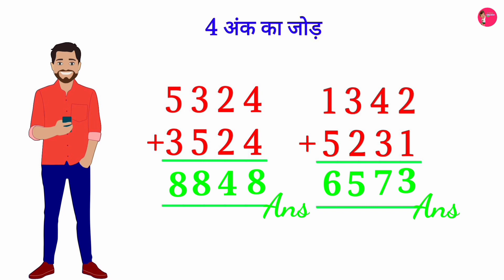hasil wala jod kaise karte hain | Hasil wali jod. हासिल वाला जोड़ | जोड़ के सवाल | jodna sikhe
4 अंको वाला जोड़ || Hasil wala Jod || 4 अंक का जोड़ सीखिए

                              Welcome to ~ Children Education 2M ~
 आज की इस वीडियो में हमलोग हासिल वाला जोड़ बनाना सीखेंगे | तो वीडियो को पूरा ध्यान से अंत तक देखिएगा , Video अच्छी लगी तो Video ko Like, Share कीजिएगा | और Channel को Subscribe जरूर करें|

hasil wale jod
jod ghatana
hasil wala jor
math jod ghatana
hasil ka jod
hasil wala jod ghatana
hasil ka jor
hasil ka jor kaise kare
hasil ka jor kaise banate hai
hasil ka jor karna kaise sikhe
bachhe ko hasil ka jor kaise sikhaye
Hasil wali Jod sikhe
addition. subtraction
jod. jodna. Jod ke sawal
hasil wale jod bataiye
hasil wala jod batao
hasil wale jod digiye
hasil wale jod ka video
अंकों का जोड़
जोड़ घटाना सीखें
जोड़ना व घटाना सीखें
हासिल वाली जोड़
हासिल वाली जोड़ कैसे करे
2 digit addition
do anko ka jod
math for child
cbse class 1
double digit addition
simple math . two didits add
maths videos. two digits addition
easy way to learn add
mathematics. addition. jod. jodna
Math video. Math tricks
jod ghatana guna bhag
jodna ghatana kaise sikhe
jod ghatana. Addition tricks
addition kaise karte hain
How to add. Jodne ka aasan vidhi
Fast maths. Tricky maths
Educational Video. Primary Class
jod kyse lagye jate hai
bachho ko jod kyse sikhaye
jod kaise kya jata hai
jod kyse karte hai